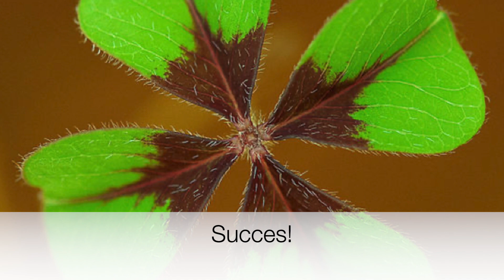Deel 2 Kennis van de Nederlandse samenleving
Deel 2 van de versnelde versie KNS!
In 1 minuut krijgt u in hoog tempo de antwoorden op de vragen van het KNS examen.

Op het examen krijgt u 30 vragen die u op de computer moet beantwoorden.
Dit examen maakt u op de ambassade. Op het examen krijgt u steeds twee antwoordmogelijkheden aangeboden. U moet het juiste antwoord aanklikken met uw muis.

De juiste antwoorden van dit examen vindt u in dit filmpje!

Volg dit kanaal, want nieuwe filmpjes zijn in de maak! :)

Veel succes!